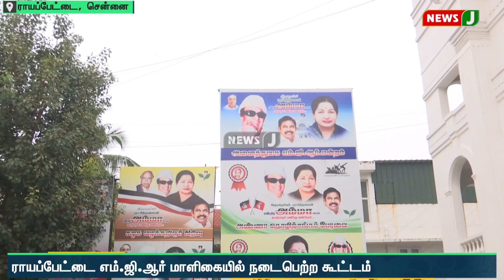மூத்த நிர்வாகிகளோடு ஆலோசனை நடத்த எம்ஜிஆர் மாளிகைக்கு இடைக்கால பொதுச்செயலாளர் வருகை | NewsJ